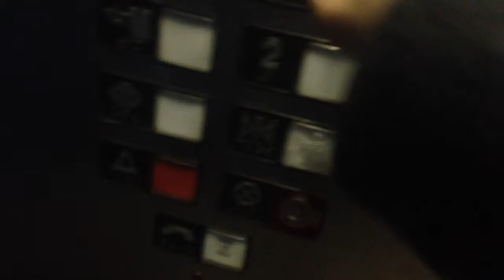ITS A VLOG